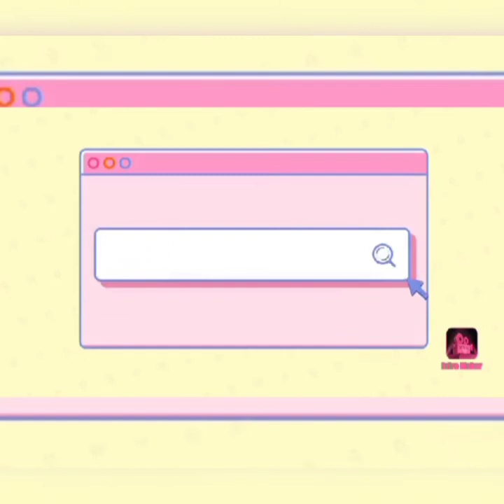Cutting Bermuda Grass. Cutting. BermudaGrass in The Garden @Miss A. MALEFICENT James